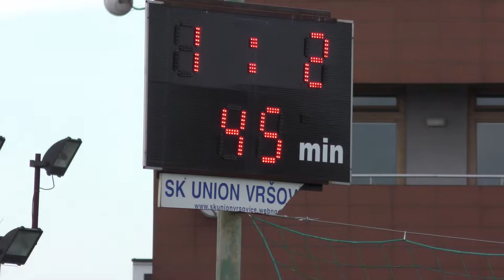Union Vršovice "B" - Sokol Dolní Počernice 3:2 (1:2) 1. "B" tř.-9.9.2018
za Vršky - 16' Bažant, 52' Wolf, 63' Borovička - za Dol. Počerky- 23' Wahbi, 30' Dufek